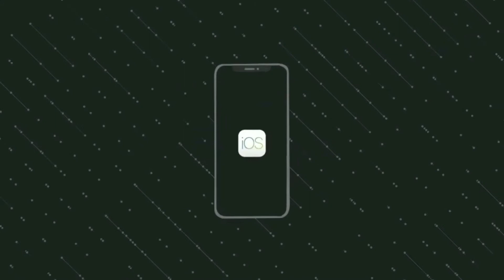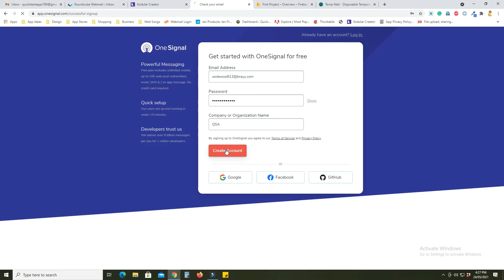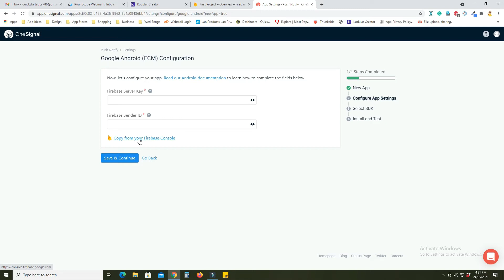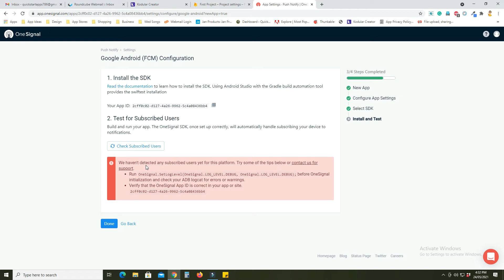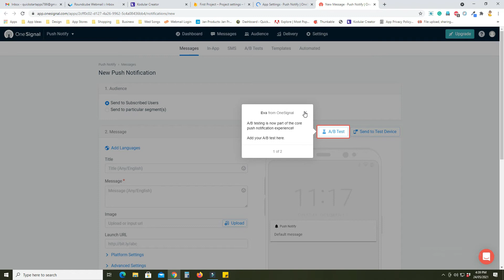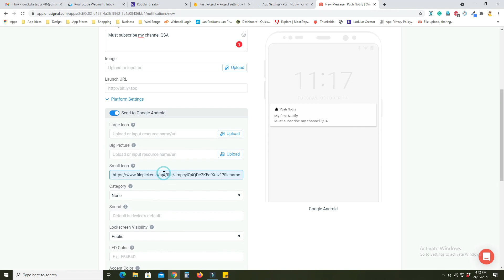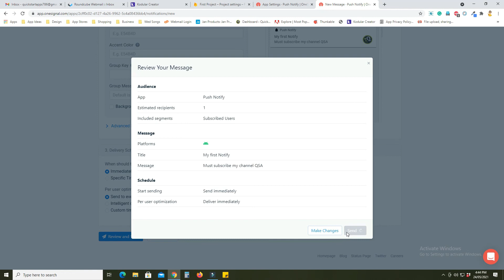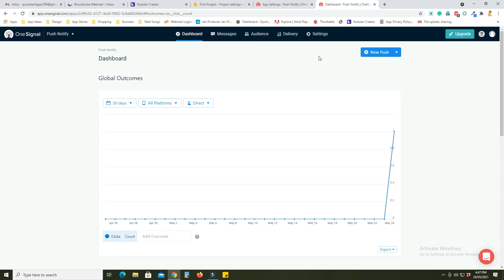How to Send Push Notifications to Users by Using One Signal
WE DEVELOP ANDROID & IOS APPS, WEBS APPS AND GAMES